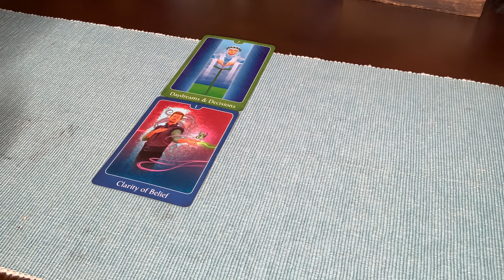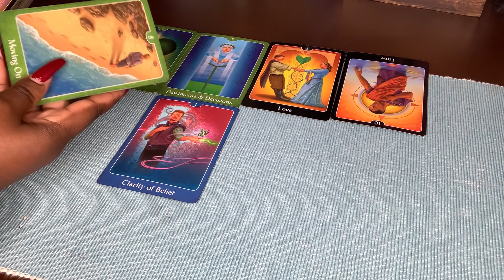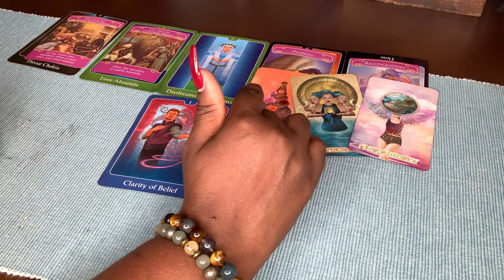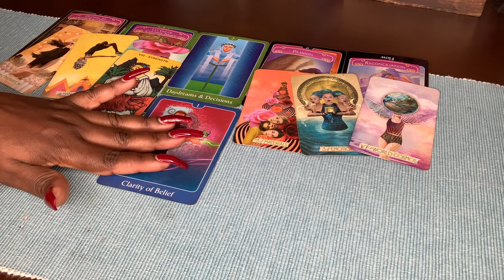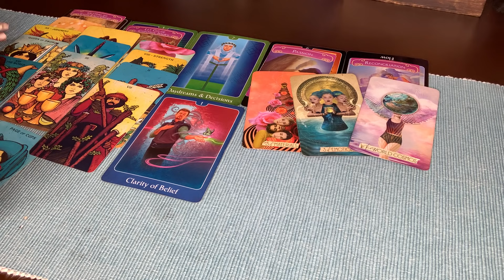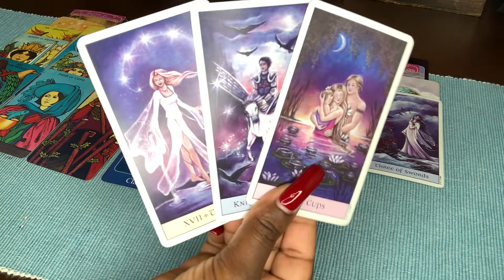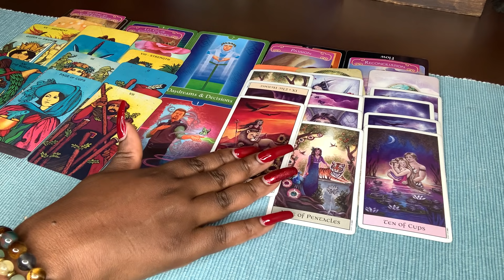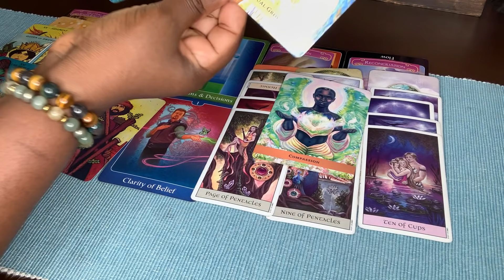ARIES ♈️ | BONUS READING - A LITTLE BIT LIGHTER THAN THE OTHER ONE -THEY WANT YOU TO MAKE THE 1ST...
15 minutes $55.00
20 minutes $80.00
30 minutes $112.00

MUSE TAROT
MORGAN-GREER

Goddess Of Life 1111 Tarot Channel